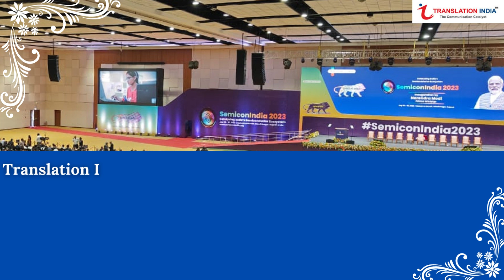SEMICONINDIA2023|INAUGRAL BY PM NARENDRA MODI|GANDHINAGAR,GUJARAT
SemiconIndia 2023 is the second edition of the India Semiconductor Mission's flagship event, which is being held in Gandhinagar, Gujarat from July 28th to July  30th, 2023.  The event is inaugurated by Prime Minister Narendra Modi and participations from over 1,000 companies from India and around the world.
The theme of this meeting is "India's Journey to Semiconductor Excellence."
Translation India provided a Language System with Hindi English interpreter and Simultaneous Interpretation Booth with 200 receivers & Headphones to this Meeting to ensure effective communication and the flow of message/information in real time without noise disruption.